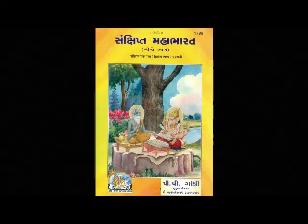Sankshipt Mahabharat in Gujarati part 399